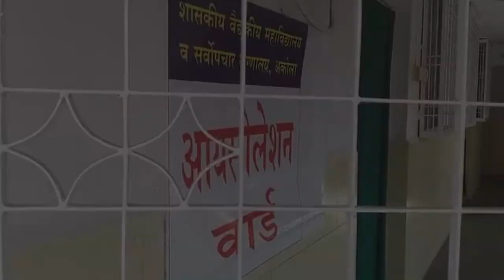अब मुंह पर मास्क,रूमाल बांधना बंधनकारक - सिटी न्यूज,अकोला ...